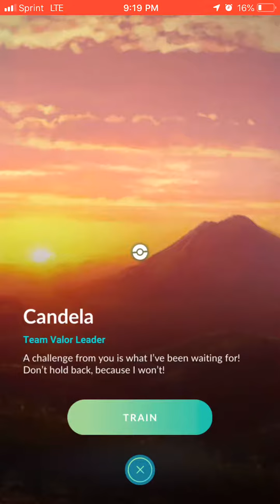How to Beat Candela in Pokemon Go in the Master League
Beating Candela in the Master League.